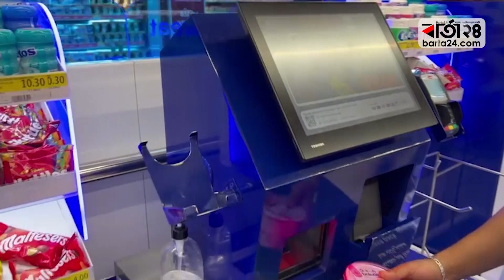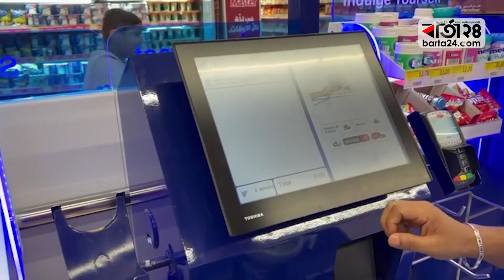কর্মী-নিরাপত্তারক্ষী-ক্যাশিয়ার ছাড়াই চলছে শপিং মল!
কর্মী-ক্যাশিয়ার ছাড়া চলছে পুরো একটা শপিং মল! অবাক লাগতে পারে, এটা কী ভাবে সম্ভব? কর্মীবিহীন এমনই অদ্ভুত শপিং মল রয়েছে সংযুক্ত আরব আমিরাতের জনপ্রিয় রাজ্য দুবাইতে।